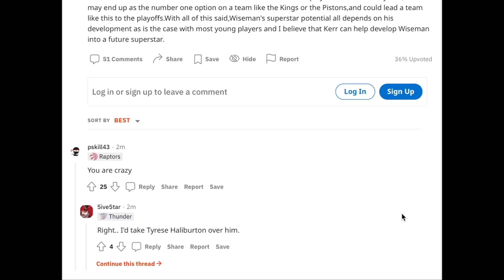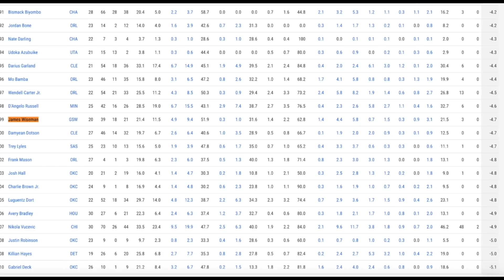The UNDENIABLE Truth About James Wiseman And The Golden State Warriors Championship Timeline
There has been a lot of chatter and rumors about James Wiseman and how he fits in with the Golden State Warriors timeline. Stephen Curry isn't getting any younger and the window to win championships is closing. What should the Warriors do with James Wiseman?

first things first josh giddey around the horn nick wright